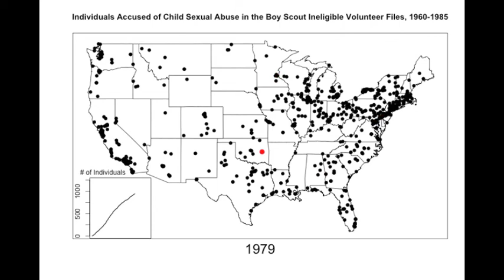Accusations of Child Sexual Abuse in the Boy Scouts of America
This video takes the information from the Boy Scouts of America's Ineligible Volunteer Files (Perversion Files) as posted and maps them over time (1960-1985) using a modified version of Corey Chiver's R code Locations are approximate and exclude those files reported in Alaska, Hawaii, and non-US countries. New accusations each month are marked in red. Past accusations are marked in black. The plot in the lower left counts all 1,236 individuals accused from 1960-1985 throughout the world.  The 11 individuals accused prior to 1960 or after 1985 are not plotted here.